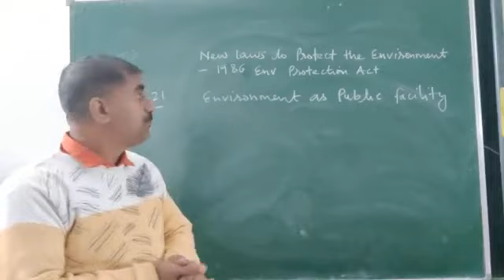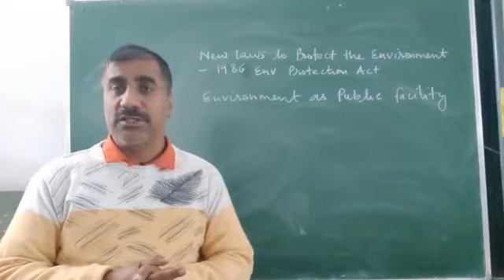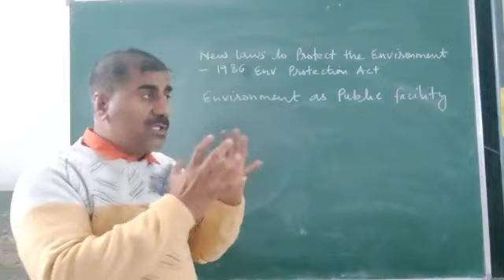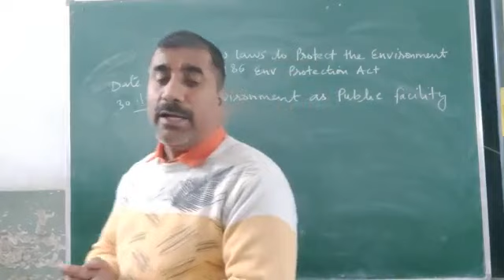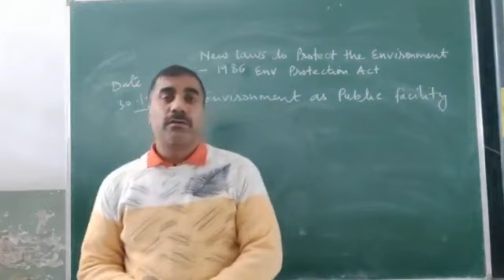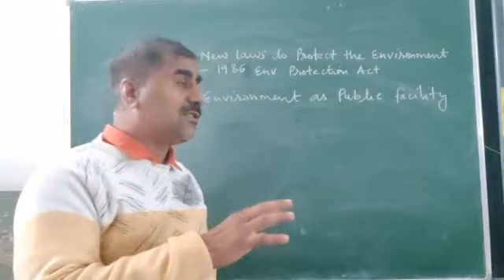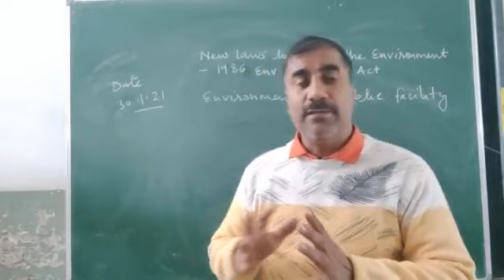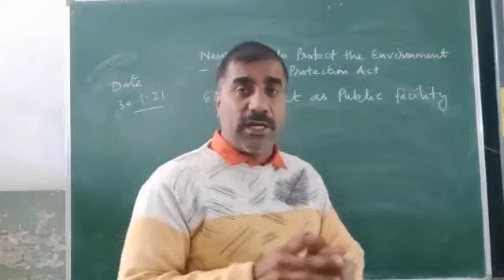VIII B 30/1/21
Environment protection laws